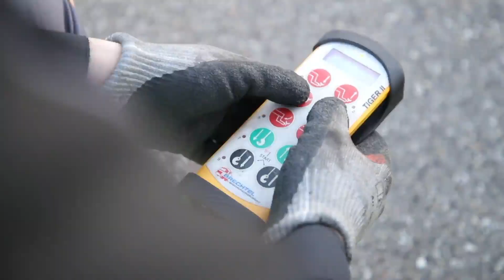The Arocs as a powerful tow truck | Mercedes-Benz Trucks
Two months in operation and already 35 deployments: With its Masterlift body and turbo retarder coupling, the converted Arocs 4163 from WACKENHUT can easily tow or recover heavy trucks. Read about Gabriele's work and more on RoadStars